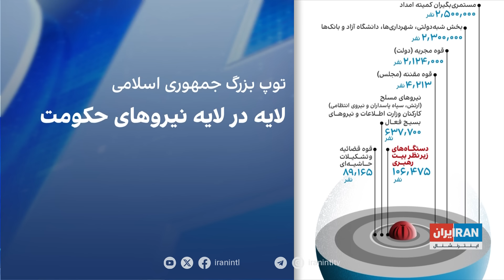گزارش محسن مهیمنی، ایران اینترنشنال درباره ابزار و تاکتیک‌های حکومت برای فرار از فروپاشی